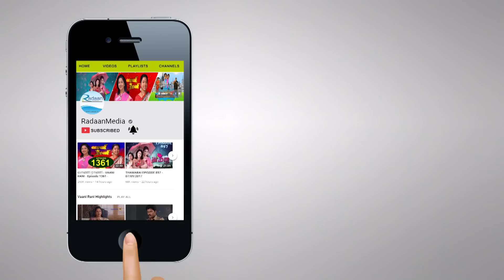THAMARAI தாமரை - EPISODE 1010 16-03-2018